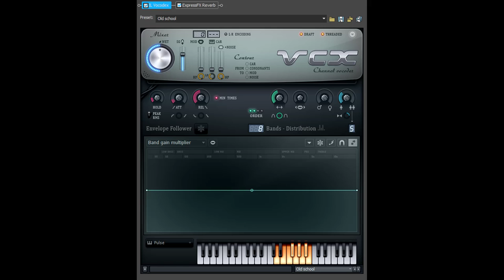How To Make MirroZebrafy (S_Zebrafy Version)